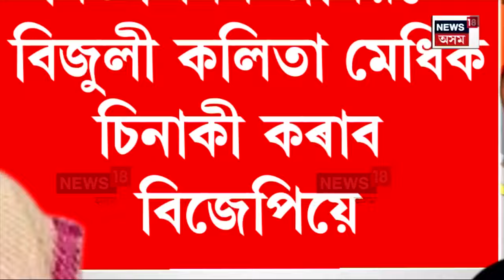Mira Borthakur Vs Bijuli Kalita Medhi | বিজুলী কলিতা মেধি আৰু মীৰা বৰঠাকুৰৰ তীব্ৰ বাকযুদ্ধ | N18V